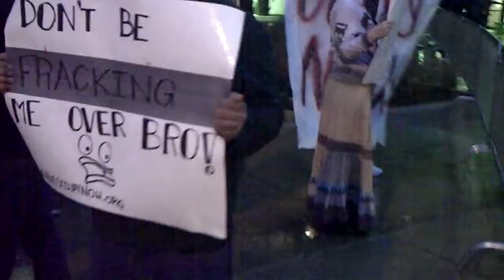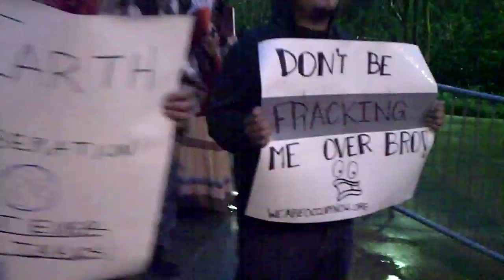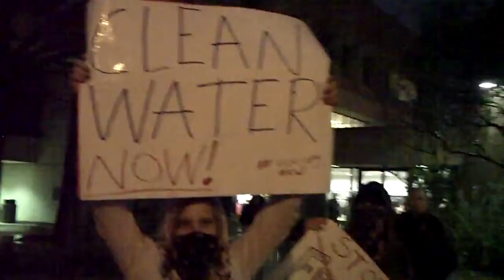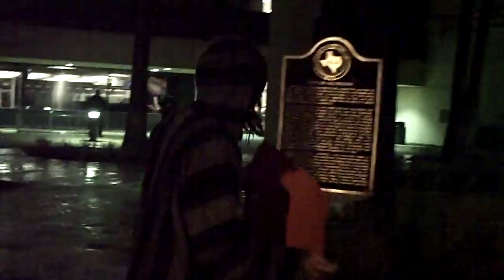Protect our Earth! Oppose Fracking!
On Jan 24th, The Arlington City Council will be deciding on whether to allow Natural Gas Drilling, commonly known as "Fracking", in Arlington. OccupyNow!'s Statement on this decision is as follows:

Ever since the capitalist plague arrived on our shores, our beautiful Mother Earth has been under constant attack. Our waters have been infected so perversly that over 50% of Fresh Water Fish are now poisonous, with mercury flowing where there used to be blood. Over 90% of the native forest land of this country has been slaughtered. Color coded pollution detection apparatus keep us in doors, afraid of the air we breathe. Industrialized Amerikkka has made up its mind. Plastic material existence is more valuable than coexistence with the earth. Factory farms enslave, brutalize, and genetically modify the beings we share this planet with, while so called "energy corporations" bid on an oppurtune place in line to savagely rape the very thing that makes all existence possible. The corporate pigs and their authoritarian thugs cry "Drill,baby, Drill!" But when our environment is threatened by the powers that be OccupyNow! says "Enough! Is Enough!" OccupyNow! fiercely opposes any governing decision that results in the destruction of our Mother Earth. Our collective believes that any decision that is not in the best interest of EVERY living thing that inhabits this planet, is directly detrimental to life itself. We call on people of conscious. All of those who enjoy shade, oxygen, and nourishment. All of those courageous enough to stand up to corporate interests. All those who seek a viable future for the generations to come. To Fight this legislation and all similiar legislation across the country. OccupyNow! Demands that the Arlington City Council make a stand against this evil, unjust legislation. However, if the Arlington City Council allows themselves to be so blinded by thier own greed and arrogance that they allow this to pass, then we call on the Earth Liberation Front to ensure that none of these brutal programs are ever physically implemented. Join us outside Arlington City Hall! No Compromise In Defense of Mother Earth! All Power to the People!

OccupyNow! (ON!) ON! does not intend to encourage illegal/unethical activity or behavior. The information herein is solely intended for entertainment, educational, research, academic, or other lawful purposes. Furthermore, the information contained herein neither claims nor is guaranteed to be complete, accurate or reliable.